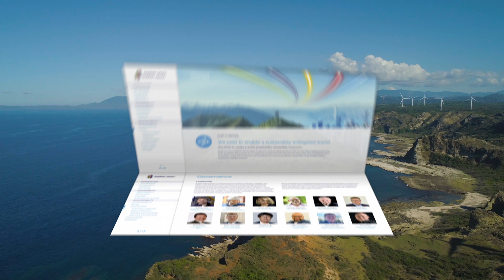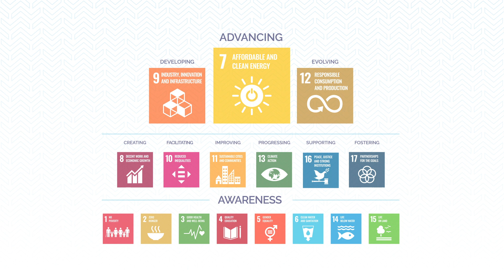Energy Vault Sustainability Report 2022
Dive into Energy Vault's 2022 Sustainability Report video, showcasing our commitment to creating a sustainable future through innovative energy storage solutions. This comprehensive report highlights our progress, achievements, and ongoing efforts in advancing renewable energy technologies. Learn about our key milestones, including the development and deployment of groundbreaking energy storage projects, our strategies for reducing carbon emissions, and our dedication to environmental stewardship.

► Follow Energy Vault online for the latest news, updates, and insights.

Energy Vault is the creator of renewable energy storage solutions and products that are transforming the world’s approach to utility-scale energy storage for grid resiliency. Applying conventional physics fundamentals of gravity and potential energy, the system combines advanced material science and proprietary, machine-vision AI software that autonomously orchestrates the charging and discharging of electricity using ultra low-cost composite bricks and innovative mechanical crane systems. Utilizing eco-friendly materials with the ability to integrate waste materials for beneficial re-use at unprecedented economics, Energy Vault is accelerating the shift to a circular economy and a fully renewable world.

We are Energy Vault And The Future Is Now.

$NRGV